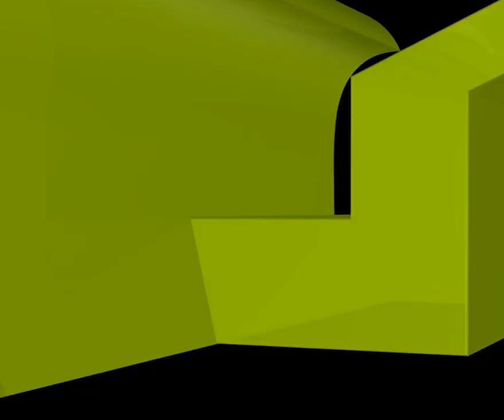আমল করলে অন্তরে রিয়া চলে আসে, বাঁচবো কীভাবে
আমল করলে অন্তরে রিয়া চলে আসে, বাঁচবো কীভাবে new waz II waj II Sheikh ahmadullah